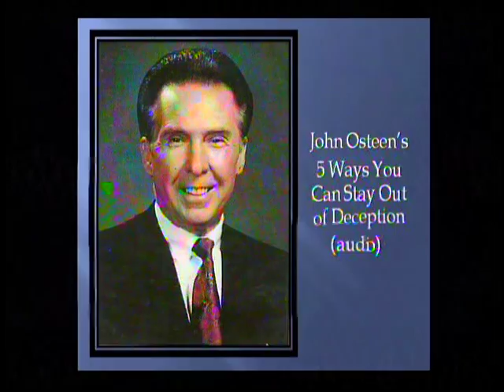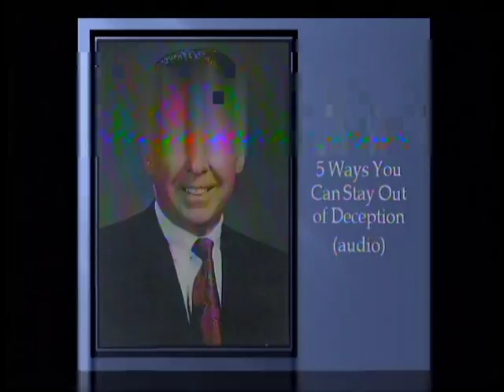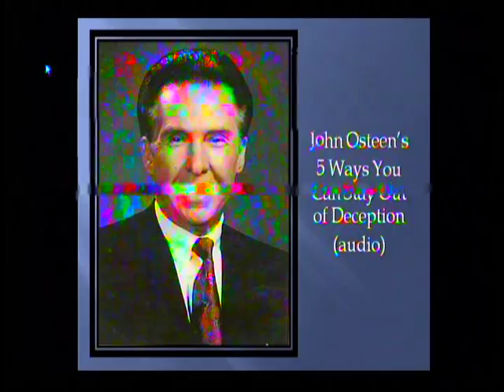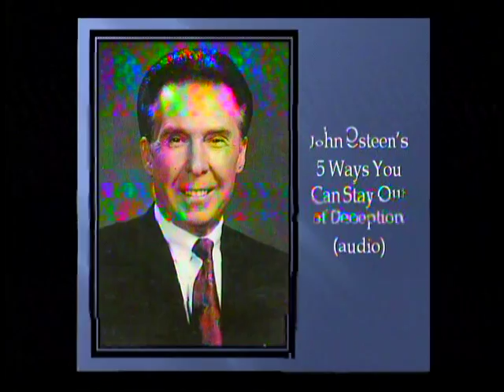John Osteen's 5 Ways You Can Stay Out of Deception (audio)